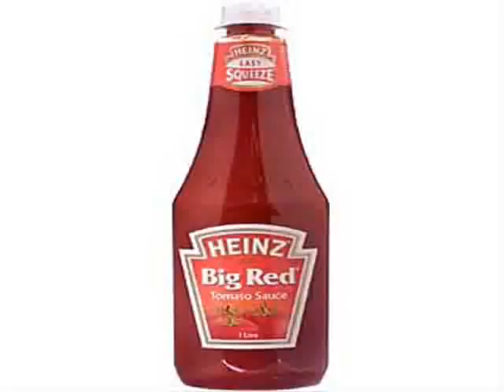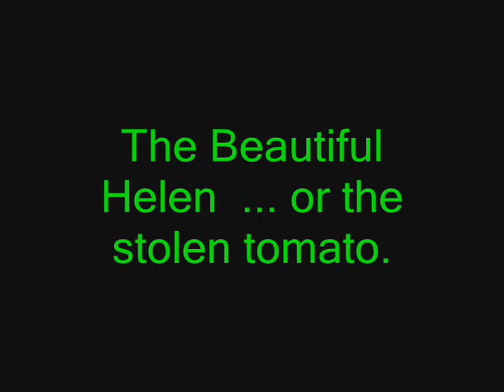The Beautiful Helen - or the stolen Tomato - Fluxus Video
Video made by Litsa Spathi and Ruud Janssen as a result of the start of the first World-Tomato-war in Fluxus. Integrates fluxus Poetry by Litsa Spathi with Tomatoes worldwide. Video-animations by Ruud Janssen. Published by Fluxus Heidelberg Center, Breda, 2006.